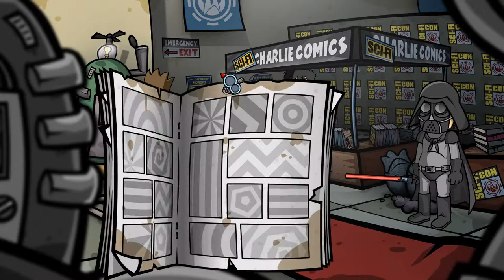RANDAL´S MONDAY [16] ☕ Echtes Plutonium! | Doky